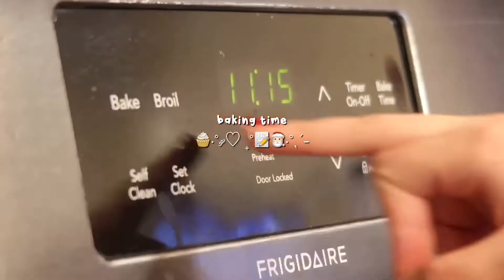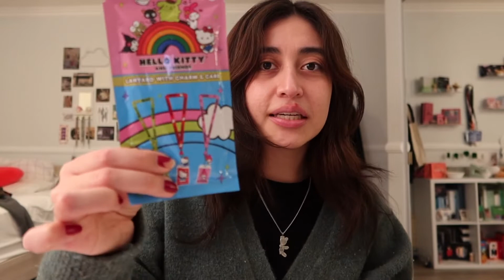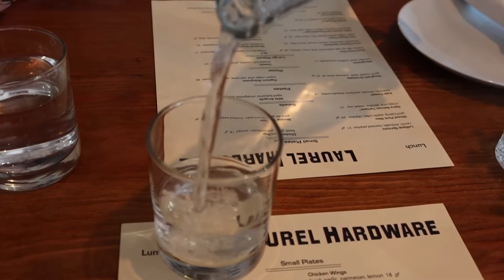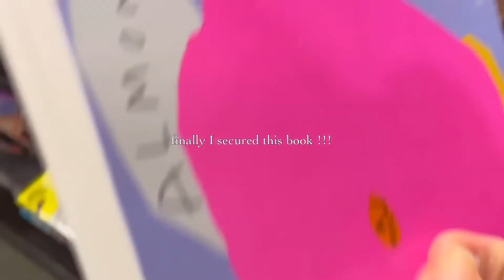vlog ♥ gift exchange, baking, & Christmas vibes ✰🎄✰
I miss Christmas season already especially since my friends made it so special this year.

Music 🎧 :
- ❗️I do not claim as the music as my own ❗️
- Come on Mrs. Claus (Let Me Be Your Man) - Kyle Cox
- Cozy Christmas - VITAMINGO
- Truth Is … - Jinnie